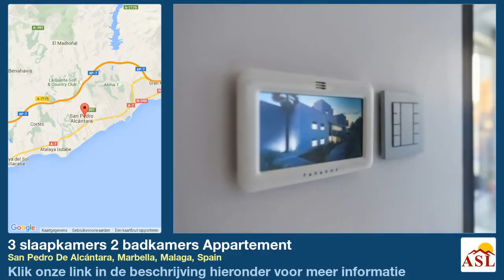3 slaapkamers 2 badkamers Appartement te Koop in San Pedro De Alcántara, Marbella, Malaga, Spain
Meer informatie op Appartement te Koop in San Pedro De Alcántara, Marbella, Malaga, Spain met 3 slaapkamer, 2 badkamers

nieuwbouw, kwaliteit woonplaats, in de omgeving van strand, dichtbij winkels, gewilde omgeving, bijkeuken, Air conditioning, dakterras, ondergrondse parkeergarage, alarmsysteem, Gated complexe, Lift, marmeren vloeren, Hoeslaken kasten, goede verhuur potentiële, opslagruimte, moderne, dicht bij de restaurants